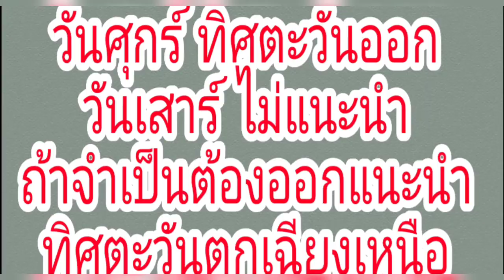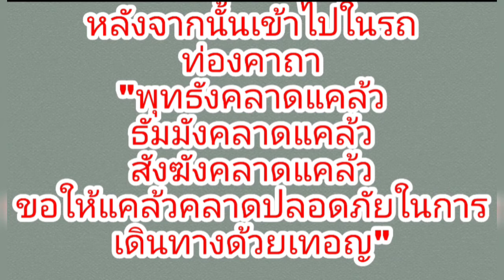ออกรถป้ายแดงทำไง??|แนะนำขั้นตอนปฏิบัติวันออกรถป้ายแดง|Cat Saradee Channel|คลิกเดียว รู้เรื่อง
ทุกคนทีมีรถคันแรกคงกังวลใจ  ในวันที่ออกรถจริง  บ้างครั้งอาจทำอะไร ไม่ถูก คลิปนี้เป็นคลิปแนะนำเล็กหน่อยได้ สำหรับคนที่ทำอะไรไม่ถูกจริงไม่
ลองทำตามดูเพื่อเป็นแยวทางในการปฏิบัติได้ไม่มากก็น้อย

ฝากติดตามช่องด้วยนะคะ
กดไลท์ถ้าใช่ กดแชร์ถ้าชอบ และอยากบอกต่อให้คนอื่น
ฝากติดตามคลิปอื่นๆได้ที่นี่👆👆
ตลอดทุกวัน...หากมีคำติชม..พิมพ์เม้นท์มาได้คลิปได้คะ